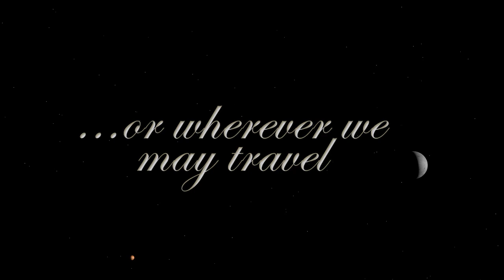Space to Ground: The Year That Was: 12/23/2020